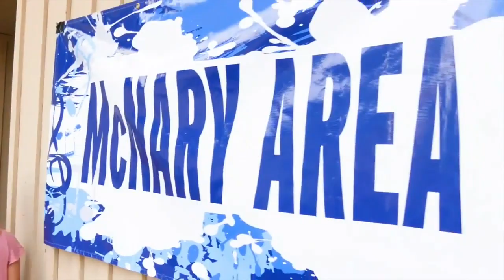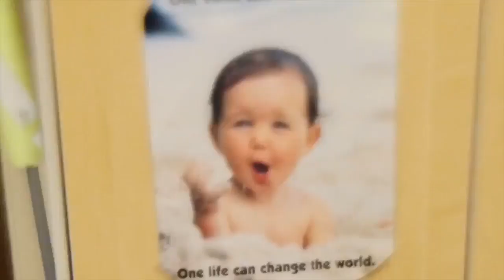McNary Area Summer Music Experience Promo 2018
This video is about Choir Camp